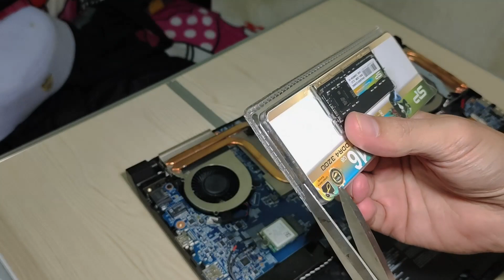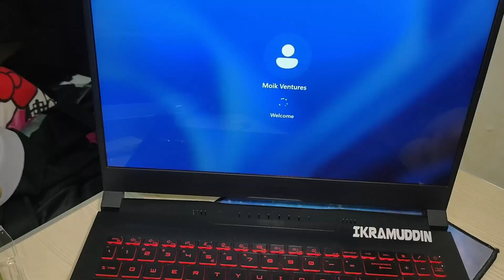Cara Mudah Upgrade Laptop | Easy Way Upgrade Your Notebook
Laptop Spec

Bravo 15 B5DD
CPU : Up to AMD Ryzen™ 7 5000 H-Processors
DISPLAY : 15.6" FHD (1920x1080), 144Hz, IPS-Level
GRAPHICS : AMD Radeon™ RX 5500M with 4GB GDDR6
MEMORY : Max 64GB DDR4-3200 2 Slots
STORAGE CAPABILITY : 1x M.2 SSD slot (NVMe PCIe Gen3)
WEBCAM : HD type (30fps@720p)
KEYBOARD : Single Backlit Keyboard (Red)
COMMUNICATION : Gb LAN
802.11 ax Wi-Fi 6 + Bluetooth v5.1
AUDIO : 2x 2W Speaker
AUDIO JACK : 1x Mic-in/Headphone-out Combo Jack
I/O PORTS :
1x Type-C USB3.2 Gen1
2x Type-A USB3.2 Gen1
1x Type-A USB2.0
1x HDMI™ 2.1 (4K @ 60Hz)
1x RJ45
BATTERY : 3-Cell 53.5 Battery (Whr)
AC ADAPTER : 150W adapter
DIMENSION (WXDXH) : 359 x 259 x 24.95 mm
WEIGHT (W/ BATTERY) : 2.35 kg

RAM Spec

-  DDR4 DIMM Notebook Laptop memory
-  Function: Non-ECC Frequency: 2400/2666/3200Mhz
-  CAS Latency:   CL15(2133), CL17(2400), CL19(2666), CL22(3200)
-  Module Specifications: 240pin Memory capacity: 4GB 8GB 16GB
-  Memory Voltage: 1.2V
-  100% Authentic with a Lifetime Warranty.

Link buy RAM :
Silicon Power DDR4 1.2 Voltage